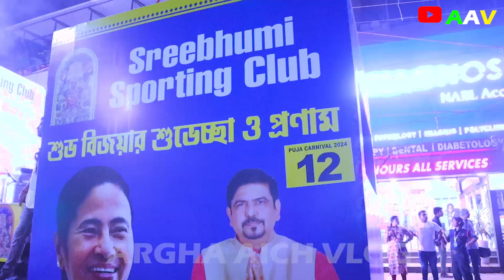😲শ্রীভূমির দুর্গাঠাকুর বিসর্জন ২০২৪❤Sreebhumi Durga Thakur Visarjan 2024😍Sreebhumi Durga Immmersion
✅ For WhatsApp Business Group 👈🏻 Join Quickly ⭐

Edit & Thumbnail Making : Argha Aich Own
Capture : Argha Aich Own

Topic :
sreebhumi durga pratima visarjan 2024
durga temple calendar 2023
sreebhumi durga puja 2015
sreebhumi 2019
durga visarjan 2022
Sreebhumi durga thakur immersion 2024
Sreebhumi durga thakur visarjan 2024